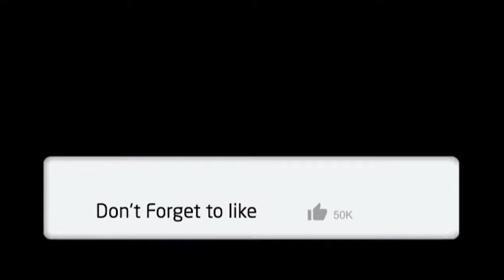PIJAT REFLEKSI ATASI MUAL & MUNTAH-MUNTAH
Assalamu'alaikum Wr. Wb.Dalam video kali ini saya berbagi pengetahuan dan pengalaman bagaimana mengatasi MUAL & MUNTAH-MUNTAH dengan cara pemijatan refleksi di kaki..